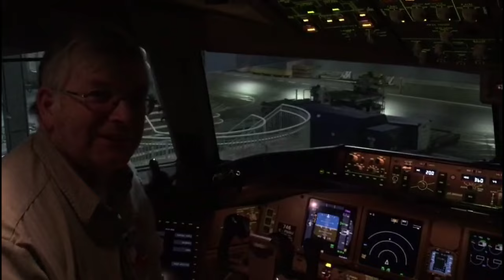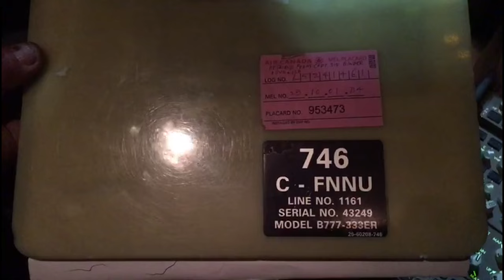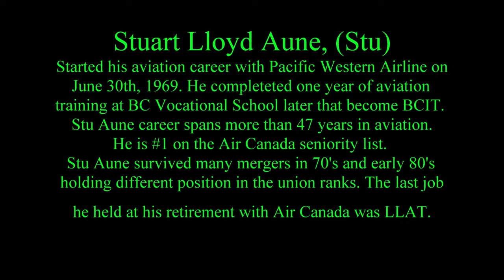Stu's Retirement Video